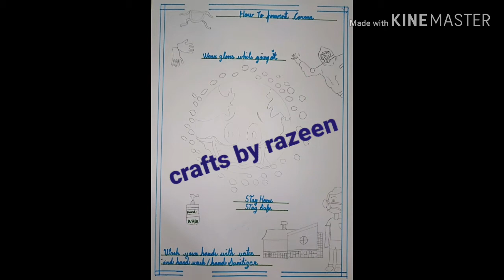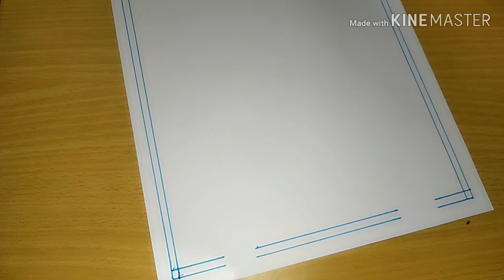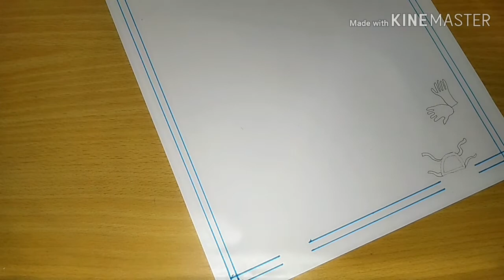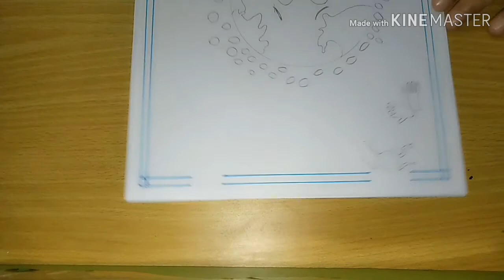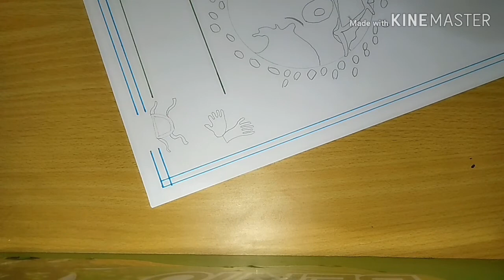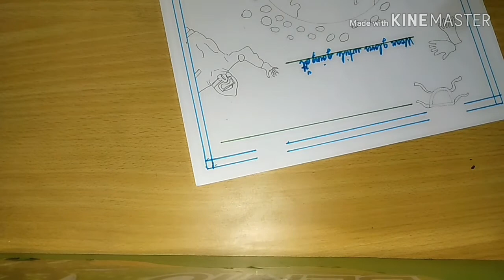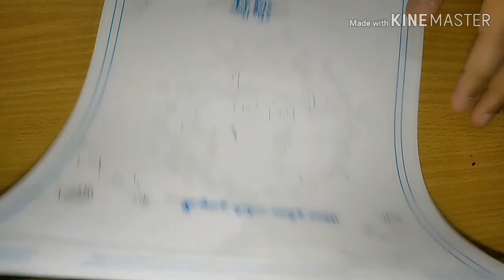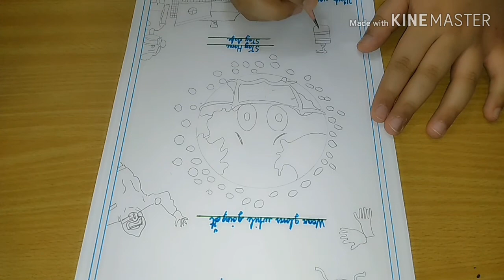HOW TO DRAW AND PREVENT CORONA VIRUS [PART 1] DRAWING SERIES | crafts by razeen